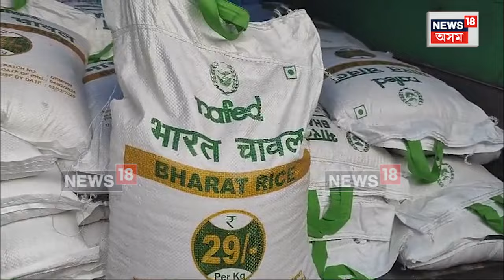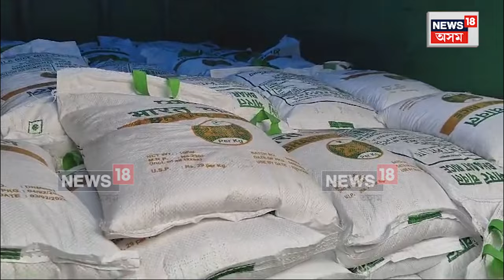Guwahati মহানগৰীত উপলব্ধ ২৯ টকা মূল্যৰ ভাৰত চাউল | N18V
গুৱাহাটী মহানগৰীত উপলব্ধ ২৯ টকা মূল্যৰ ভাৰত চাউল। গুৱাহাটী পৌৰ নিগমৰ কাৰ্যালয় চৌহদত শুভাৰম্ভ কৰা হয় এই চাউল বিক্ৰী কাৰ্যসূচী। ভাৰত চৰকাৰৰ খাদ্য বিভাগৰ উদ্যোগত, NCCF আৰু NAFED ৰ সহযোগত বিক্ৰী কৰা হৈছে এই চাউল। চাৰিখন মোবাইল ভানেৰে প্ৰতি কেজিত ২৯ টকা দৰত গুৱাহাটীবাসীয়ে লাভ কৰিব ভাৰত চাউল। গুৱাহাটীত আৰম্ভ হোৱা এই ২৯ টকীয়া সুলভ মূল্যৰ চাউল আগন্তুক দিনত বিক্ৰী কৰা হ'ব ৰাজ্যৰ অন্য জিলা সমূহলৈ। ৫ কেজি আৰু ১০ কেজিৰ পেকেটত উপলব্ধ এই চাউল। এই চাউল সমূহ মহানগৰীৰ বিভিন্ন ঠাইত মোবাইল ভানেৰে উপলব্ধ হোৱাৰ সমান্তৰালকৈ ৰিলায়েঞ্চ শ্বপিং মল সমূহতো উপলব্ধ হ'ব।